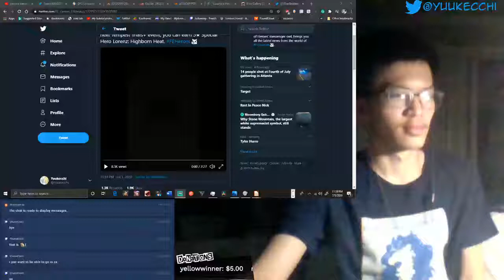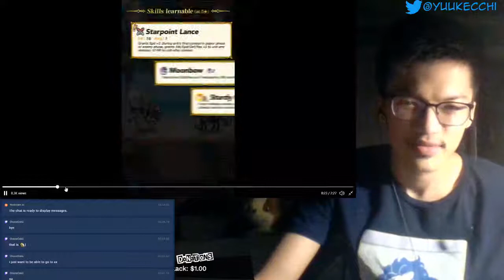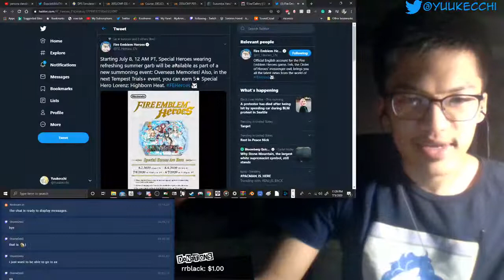OH NO THEY'RE HOT | Reacting to FEH Summer Banner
I'll roll for all of them